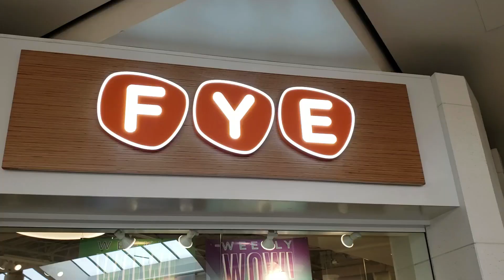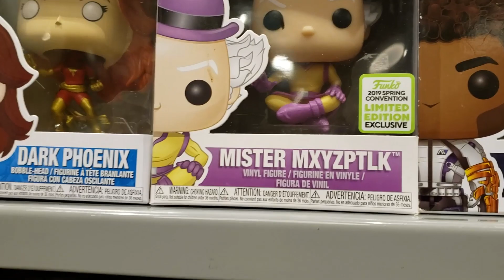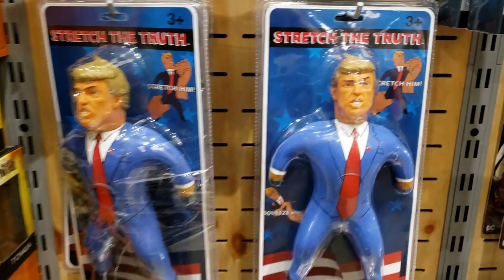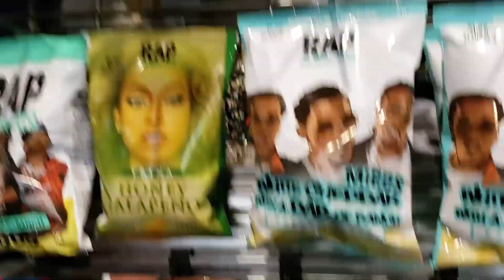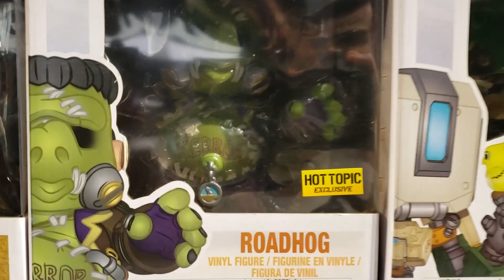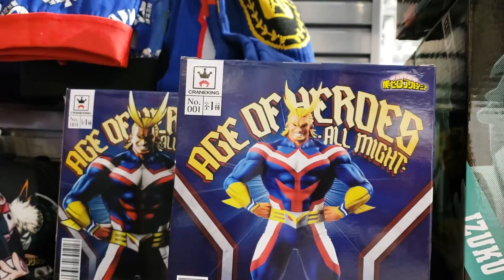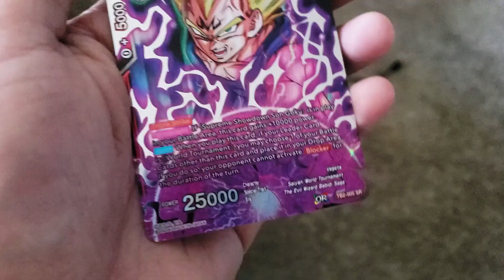FUNKO POP PURSUIT - HOMER MUUMUU EXCLUSIVE & DECIDING ON A POP BY A COIN FLIP! FUNKO POP HUNTING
FUNKO POP PURSUIT - HOMER MUUMUU EXCLUSIVE & DECIDING ON A POP BY FLIPPING A COIN FUNKO POP HUNTING

We deciding on hitting the mall because I had to go and pick up my Homer MuuMuu Hot Topic Exclusive Funko pops, Pedro and Jorge also ended up getting some cool stuff! Check it out!

A community in which anything goes lol We have anything geek/nerd related and opportunities to win prizes! We also offer electronics and limited clothing lines in our waffles and giveaways